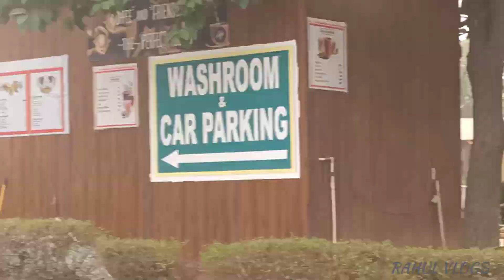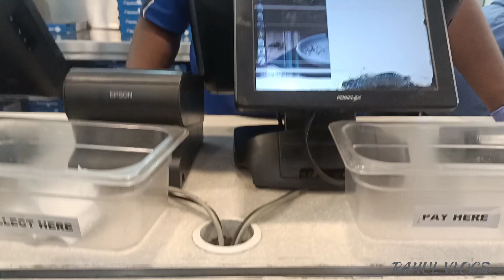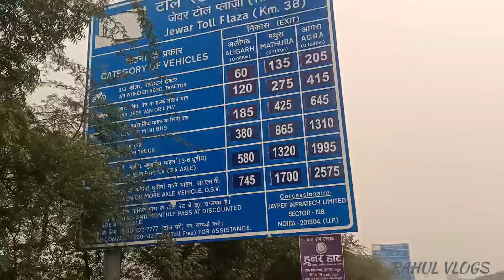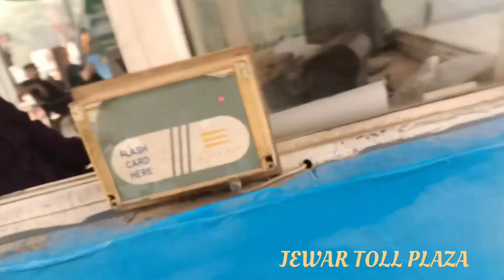YAMUNA EXPRESSWAY 🛣️ WITH BULLET 350🏍️ || RAHUL VLOGS-7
Hello dosto kaise hai aap sab 😊 is vlog me aap dekhenge yamuna expressway noida to jewar tak ki journey with my bullet 350 ,,plzz support guys 🙏

Rahulkumar6143